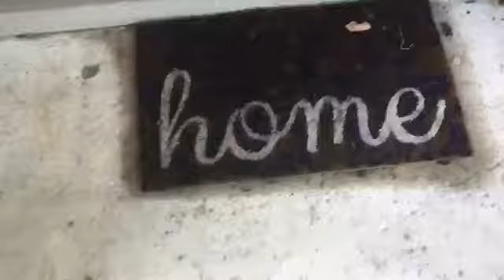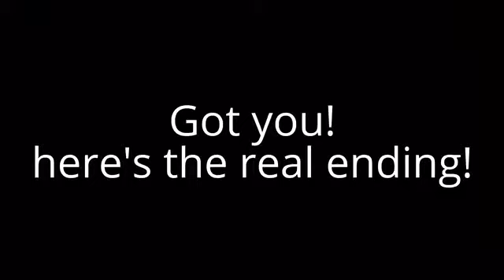BND Of Doom Invades Everything :(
The BND Of Doom Is Invading Everything Even Our Channels